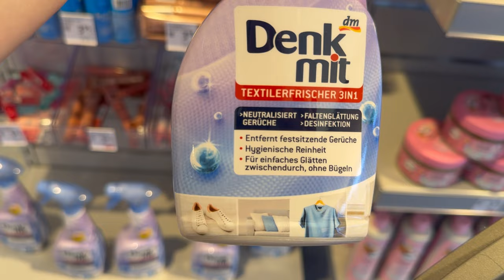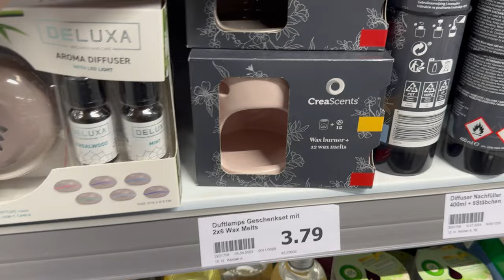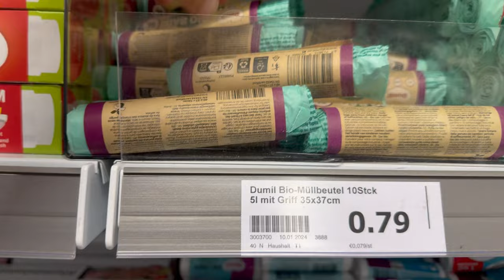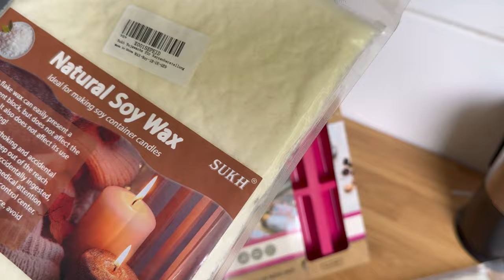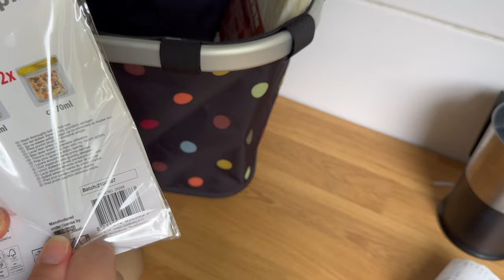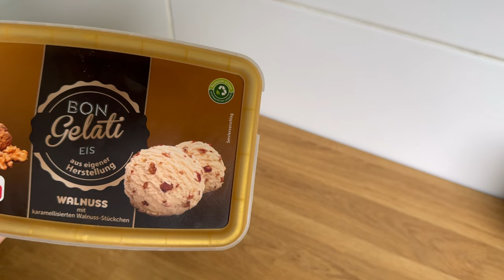Haul vlog 🛍️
Još jedan pohod na trgovine, a kako vi preživljavate  ove vrućine?